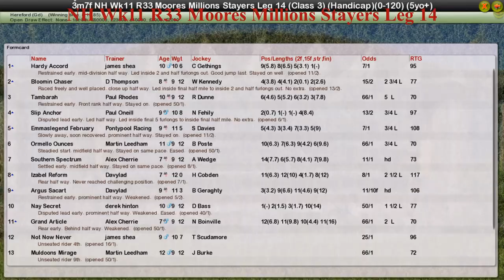NH Wk11 R33 Moores Millions Stayers Leg 14